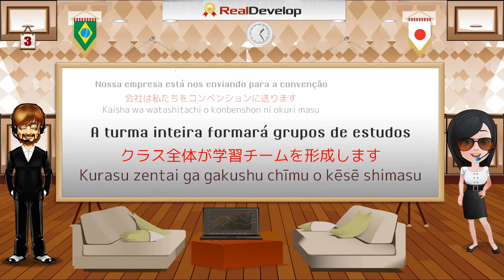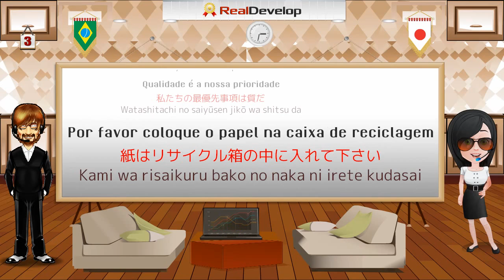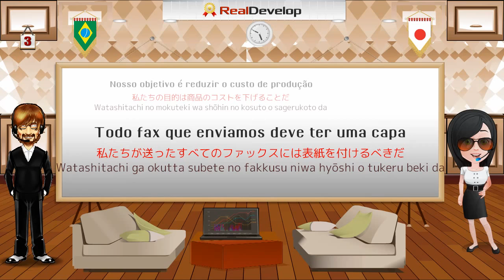ポルトガル語の勉強 3 ブラジル語勉強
ブラジル語勉強
ポルトガル語の勉強